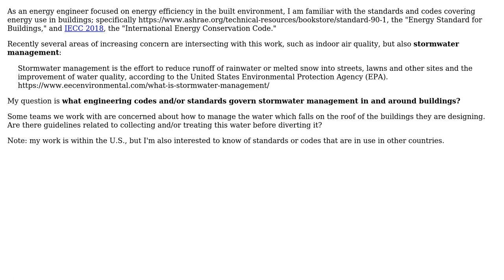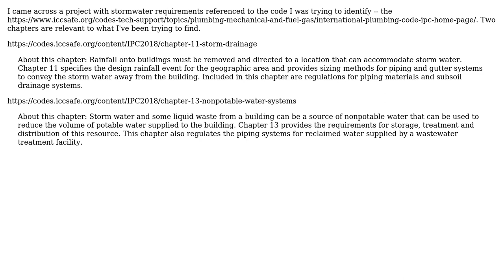Engineering: What standard and/or code covers building stormwater management? (2 Solutions!!)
Engineering: What standard and/or code covers building stormwater management?

With thanks & praise to God, and with thanks to the many people who have made this project possible! You are responsible for your own actions.